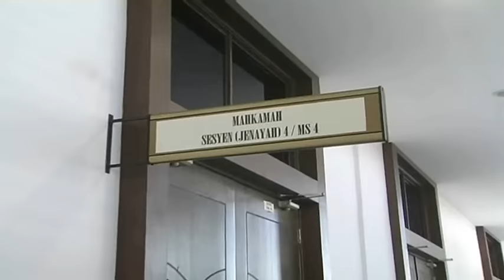合法途径取得 邱震华:无意隐瞒百万佣金 [20170206]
吉隆坡刑事调查组前主任拿督邱震华没有申报"百万佣金案"进入自辩阶段，邱震华透露，有关佣金是透过合法途径所得自己无意隐瞒有关事件。